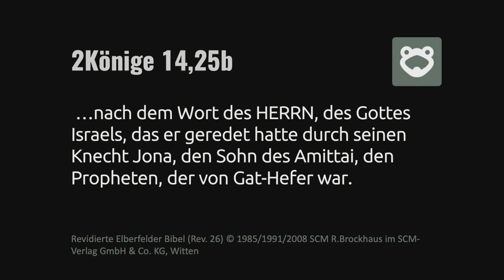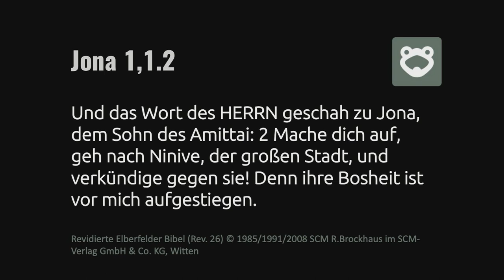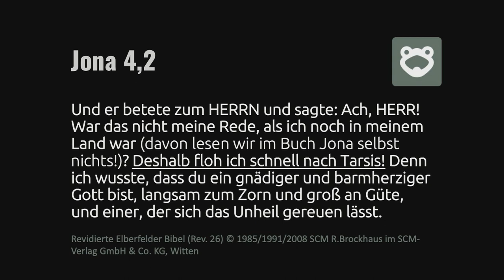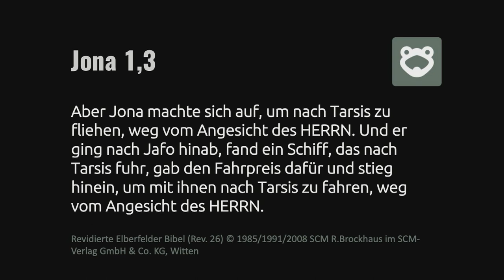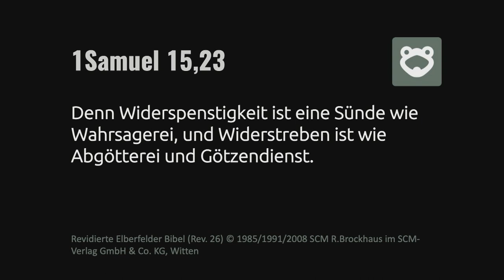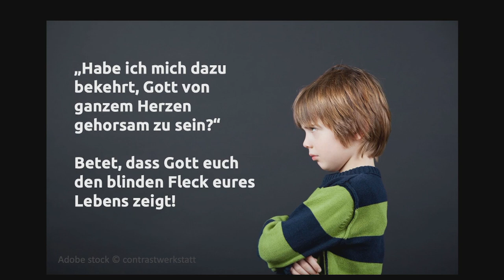Jona 1: Auftrag & Flucht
1. Predigt der Reihe über Jona
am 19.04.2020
von Jürgen Fischer
in der Evangelisch-Freikirchlichen Gemeinde Oberkrämer